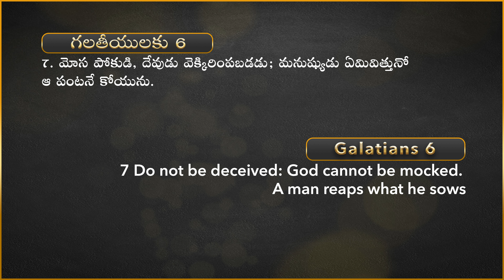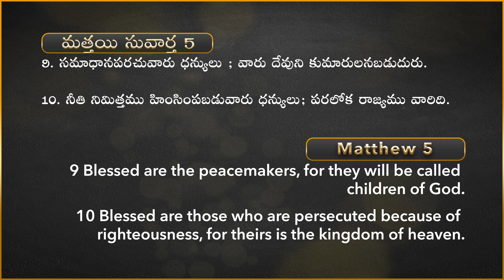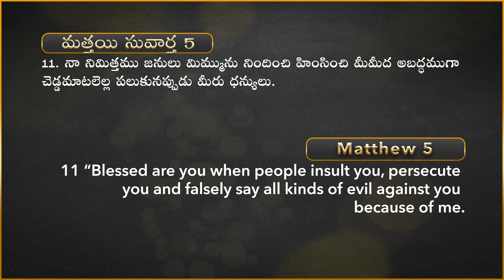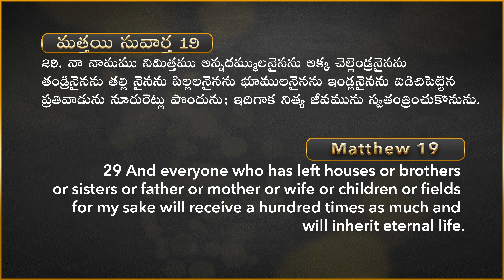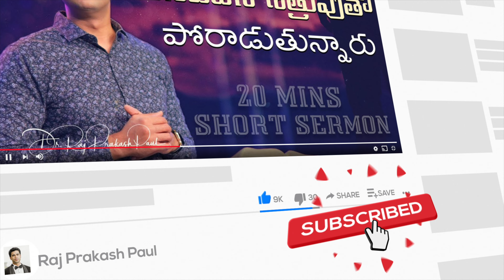కరుణని పొందుకున్న మీరు.. కరుణని చూపిస్తున్నారా? || Raj Prakash Paul || Telugu Sermon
4k full hd christian song